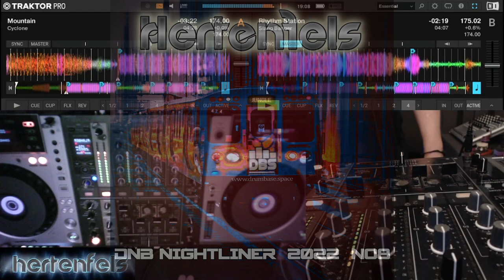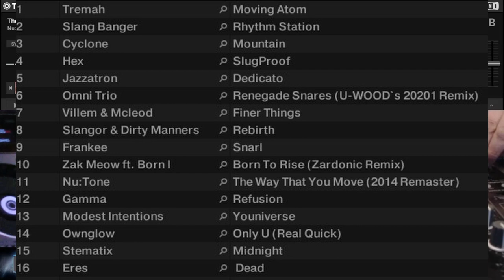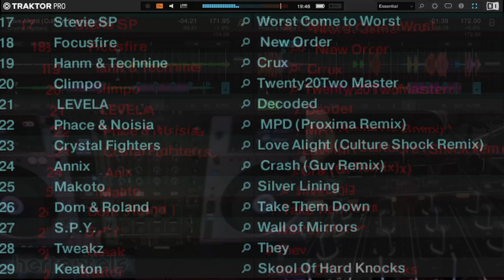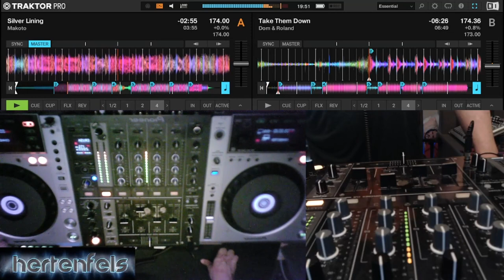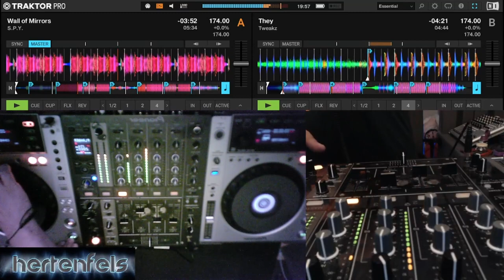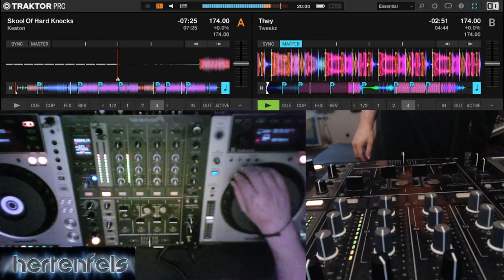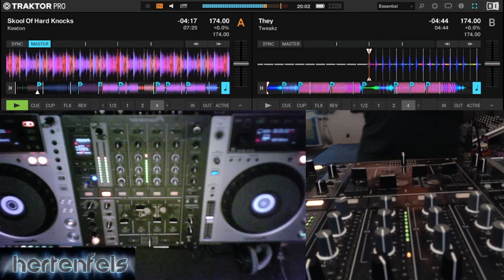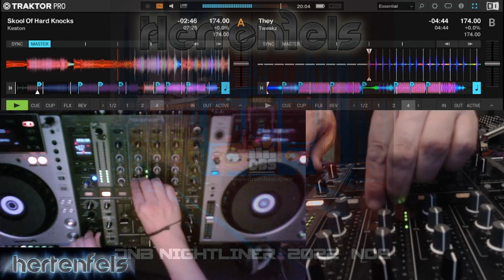Hertenfels - DNB Nightliner 2022 No8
Tracklist:

1. Tremah - Moving Atom
2. Slang Banger - Rhythm Station
3. Cyclone - Mountain
4. Hex - Slug Proof
5. Jazzatron - Dedicato
6. Omni Trio - Renegade Snares (U Woods 2020 Remix)
7. Villem & Mcleod - Finer Things
8. Slangor & Dirty Manners - Rebirth
9. Frankee - Snarl
10. Zak Meow ft. Born I - Born To Rise (Zardonic Remix)
11. Nu:Tone - The Way That You Move (2014 Remaster)
12. Gamma - Refusion
13. Modest Intensions - Youniverse
14. Ownglow - Only U (Real Quick)
15. Stematix - Midnight
16. Eres - Dead
17. Stevie SP - Worst Comes To Worst
18. Focusfire - New Order
19. Hanm & Technine - Crux
20. Climpo - Twenty 20 Two
21. Levela - Decoded
22. Phace & Noisia - MPD (Proxima Remix)
23. Crystal Fighters - Love Alight (Culture Shock Remix)
24. Annix - Crash (Guv Remix)
25. Makoto - Silver Linings
26. Dom & Roland - Take Them Down
27. S.P.Y. - Wall Of Mirrors
28. Tweakz - They
29. Keaton - Skool Of Hard Knocks

The setup are two CDJ 850 with a DJM 700 mixer linked to Traktor software.